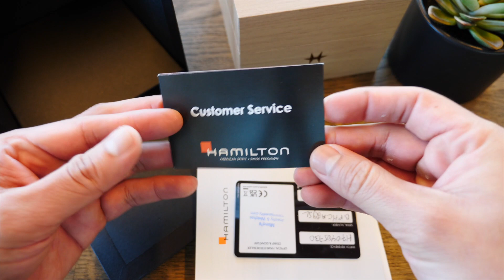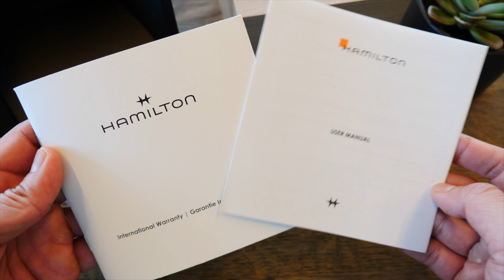Hamilton Khaki Field Murph 38mm Unboxing